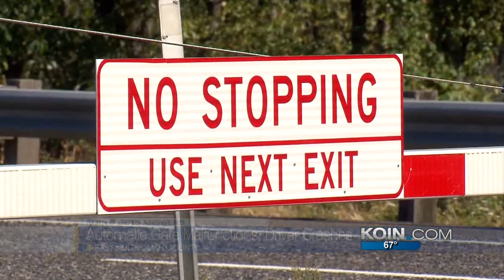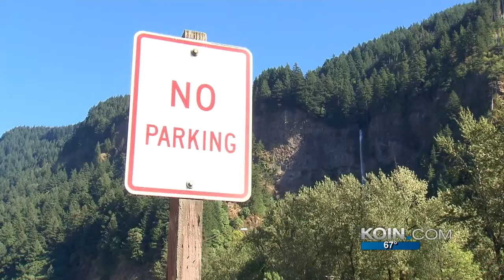Gate for Multnomah Falls parking lot malfunctions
One of the ODOT's new efforts to improve traffic near Multnomah Falls malfunctioned on Monday, causing one crash.